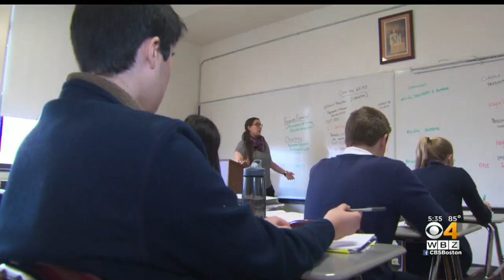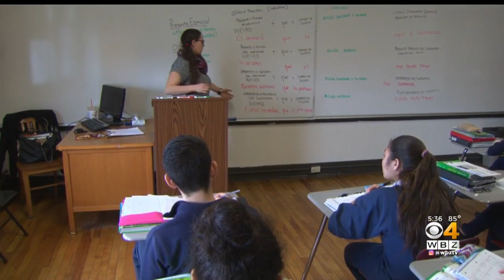Lt. Gov. Karyn Polito On Challenges Facing Massachusetts Education System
Lt. Gov. Karyn Polito spoke with WBZ-TV’s Paula Ebben about how she is taking on the challenges we face with education in Massachusetts.